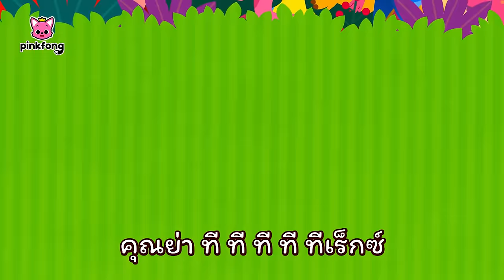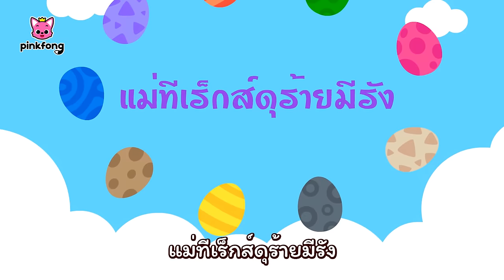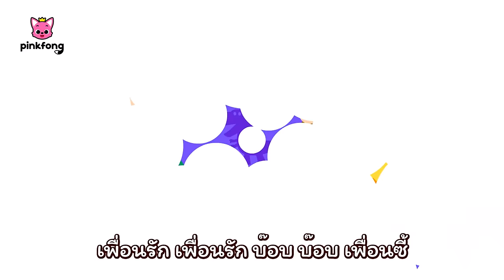ไดโนเสาร์ทารก รวมฮิตเพลง | ไดโนเสาร์ การ์ตูน | นิทานไดโนเสาร์ | พิ้งฟอง เบบี้ชาร์ค เพลงและนิทาน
ไดโนเสาร์ทารก รวมฮิตเพลง

00:00:00 คุณคือแม่ของหนูใช่ไหม
00:05:46 ทีเร็กซ์ตัวน้อย
00:07:21 กระดูกฉันหัก
00:16:23 แม่ทีเร็กส์ดุร้ายมีรัง
00:17:27 ฉันเป็นลูกทีเร็กส์
00:18:21 ขอให้เพื่อนฉันเป็นทีเร็กส์
00:19:57  ถ้าฉันเป็นทีเร็กส์
00:21:01 ภูเขาไฟระเบิดออกมา
00:21:55 ทีเร็กส์เข้าไปในป่าใหญ่